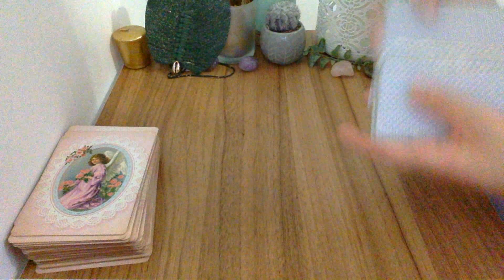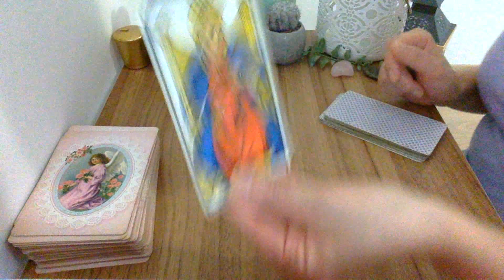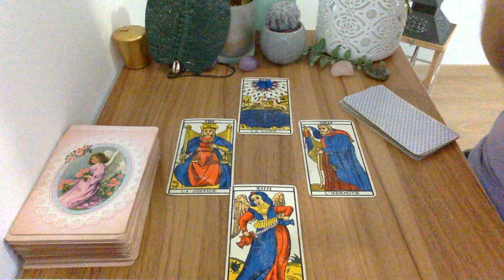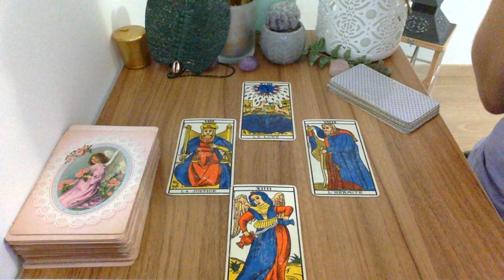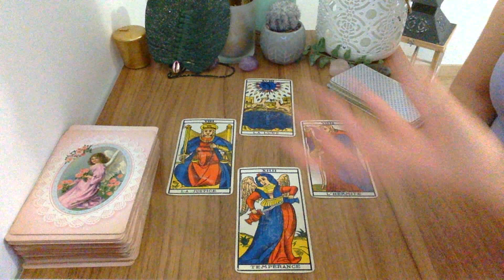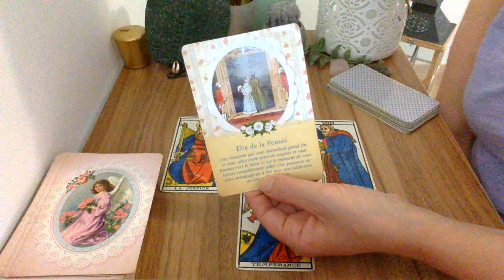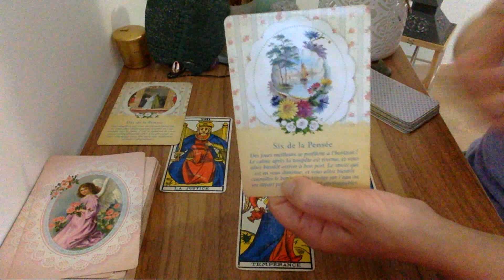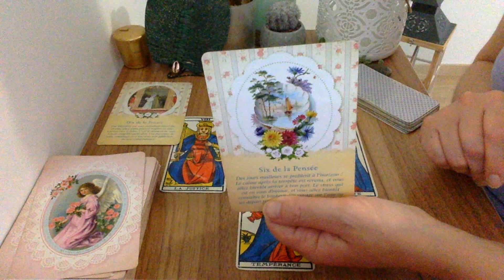Cancer Un nouveau voyage ! Septembre 2022 🔮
- 20 % avec mon code lali20 !

Voyante et Tarologue professionnelle depuis 20 ans , je suis Lali,  je partage mon don avec tous ceux et celles qui croient aux arts divinatoires . Chaque mois, je réalise des tirages  horoscope tarot  du mois grâce au tarot divinatoire. Vous découvrez l'horoscope de la balance , du verseau,  du gémeaux, du capricorne, du taureau, de la vierge, du bélier, du lion, du sagittaire, du cancer, du poissons et du scorpion et vous pouvez tirez vos cartes sur l'amour pour savoir si vous ferez nouvelle rencontre bientôt .  J'associe l'astrologie, le tarot et la voyance pour vous donner des prédictions plus précises. J'espère que le tirage : Cancer Un nouveau voyage  ! Septembre 2022    vous aidera pour ce mois.  N'hésitez pas à partager la vidéo, à laisser vos commentaires et retours sous la vidéo . Je vous souhaite d'être éclairé au mieux.